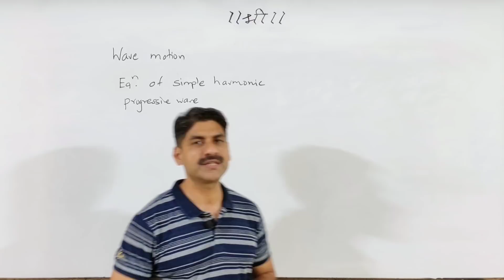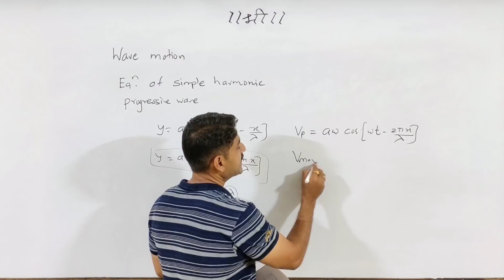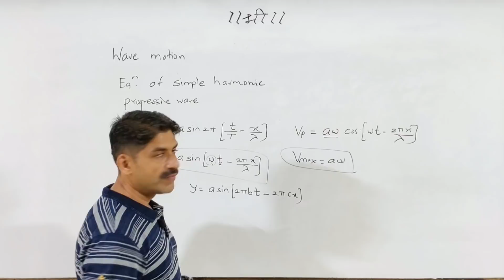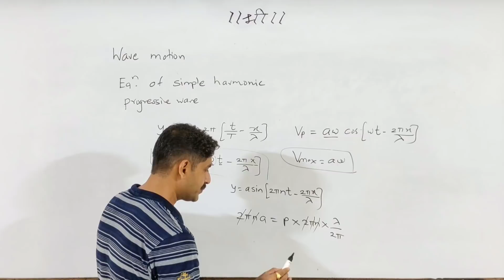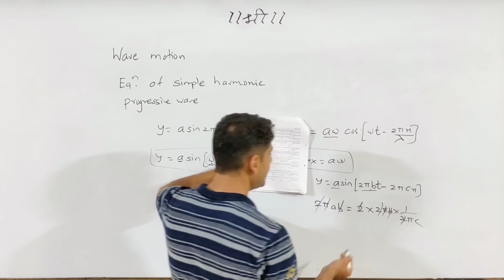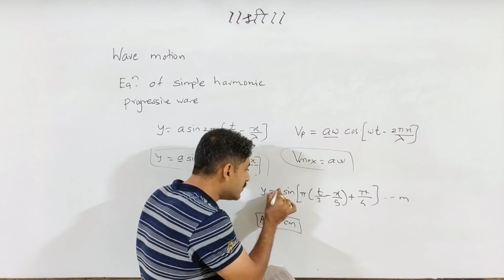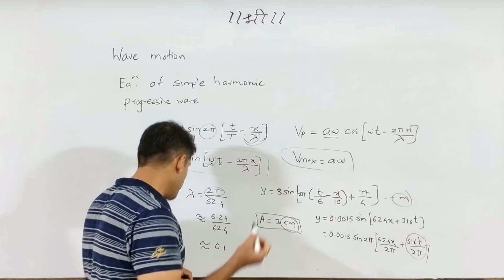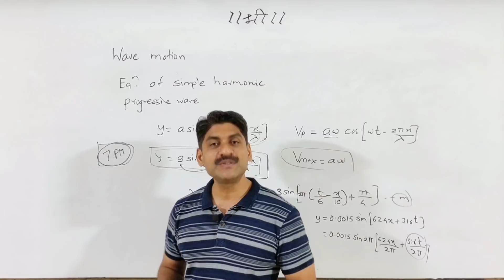Simple Harmonic Progressive Wave | Wave Motion | PHYSICS | MHT-CET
MHT-CET | Importance Of PYQ (Previous Year's Questions) |MHT-CET 2020